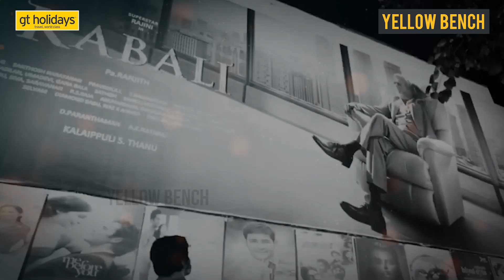Hero-வான்னு கேட்டவங்கள வாயடைக்க செஞ்ச Super Hero : Sivakarthikeyan Birthday Special Video